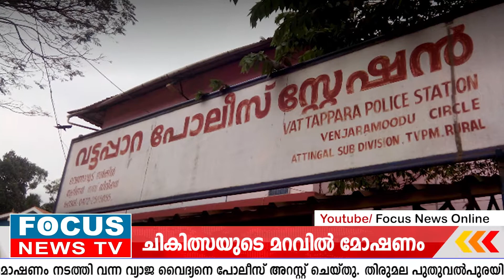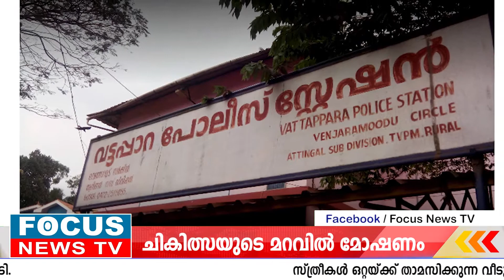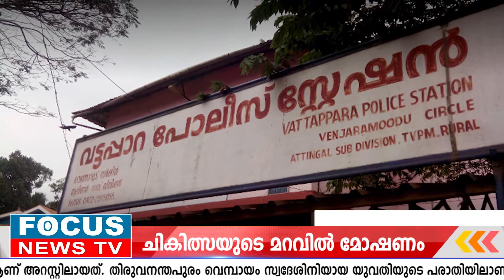ചികിത്സയുടെ മറവിൽ മോഷണം.. വ്യാജ വൈദ്യൻ അറസ്റ്റിൽ